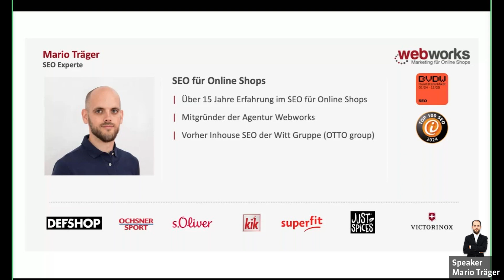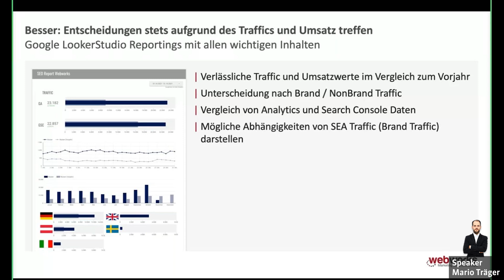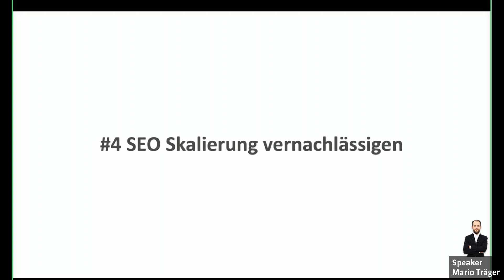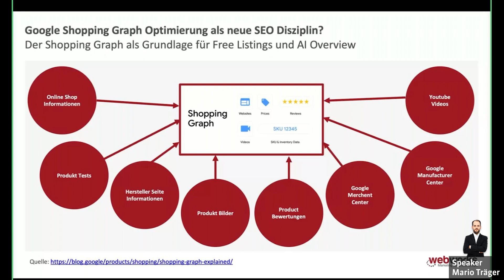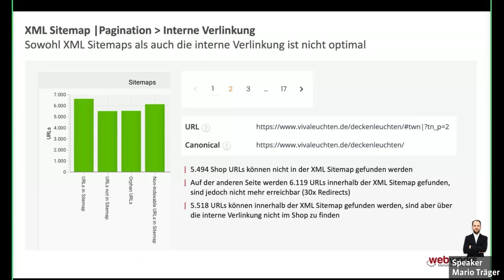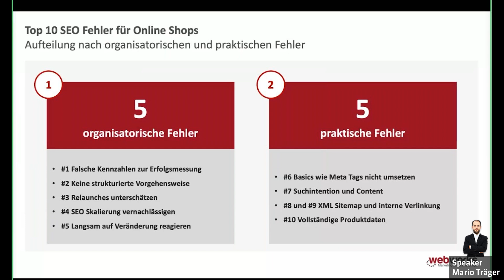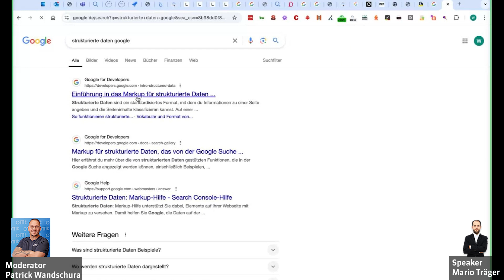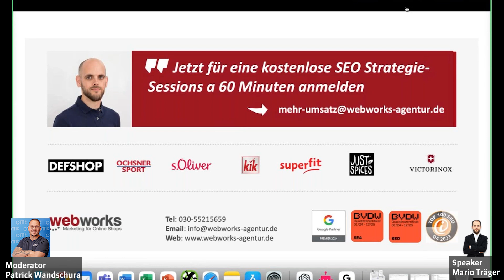Top 10 SEO Fehler in Online Shops: Erkenntnisse aus über 1.000 Analysen (Mario Träger)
In diesem aufschlussreichen Webinar erklärt Referent Mario Träger die häufigsten SEO Fehler in Online Shops, basierend auf umfassenden Erkenntnissen aus über 1.000 Analysen. Erfahren Sie, welche Fallstricke es zu vermeiden gilt, um die Sichtbarkeit und den Erfolg Ihres eigenen Online Shops nachhaltig zu steigern.

Mario gibt praxisnahe Tipps und zeigt anhand von konkreten Beispielen, wie Sie typische SEO Fehler erkennen und beheben können. Nutzen Sie die Gelegenheit, von den Erfahrungen aus zahlreichen SEO Projekten zu profitieren und Ihre SEO Strategien zu optimieren.

Egal, ob Sie Einsteiger oder erfahrener Online Shop Betreiber sind, dieses Webinar bietet wertvolle Einblicke und handfeste Ratschläge, um Ihre SEO Maßnahmen auf das nächste Level zu heben. Melden Sie sich jetzt an und machen Sie Ihren Online Shop fit für die Zukunft!

Das hast Du nach dem Webinar gelernt
  -  Die häufigsten SEO Fehler identifizieren: Teilnehmer lernen, welche typischen SEO Fehler in Online Shops gemacht werden und wie man diese erkennt.
  -  Praktische Lösungsansätze: Es werden konkrete Strategien und Maßnahmen vermittelt, um die identifizierten Fehler zu beheben und zukünftige zu vermeiden.
  -  Best Practices für nachhaltigen Erfolg: Erfahren, welche bewährten Methoden und Best Practices langfristig den SEO Erfolg sichern.
  -  Einsicht in praxisnahe Beispiele: Lernen durch echte Fallbeispiele und Analysen, um das Gelernte direkt im eigenen Shop anwenden zu können.